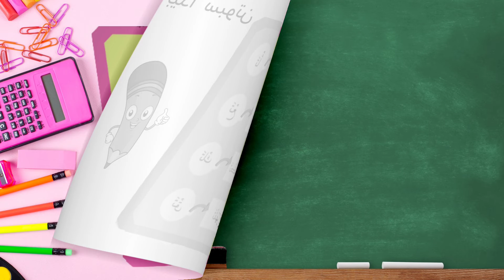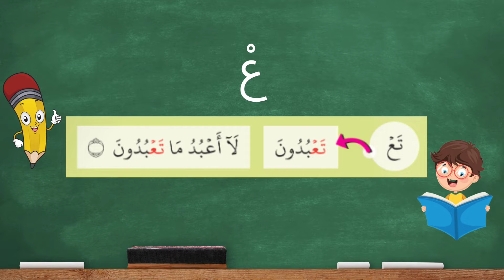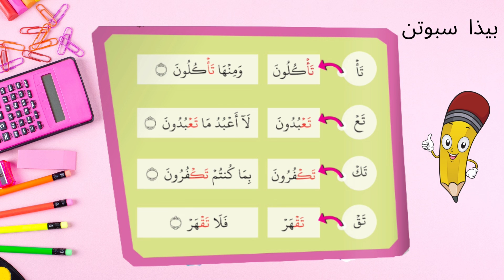BEZA SEBUTAN HURUF أ،ع،ك،ق ، PENDIDIKAN ISLAM TAHUN 1 ( AL QURAN )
Sebutan hampir sama tetapi berbeza antara huruf أ،ع،ك،ق  beserta contoh bacaan